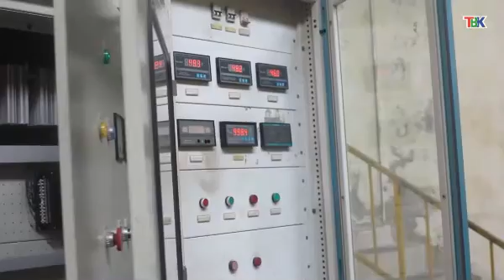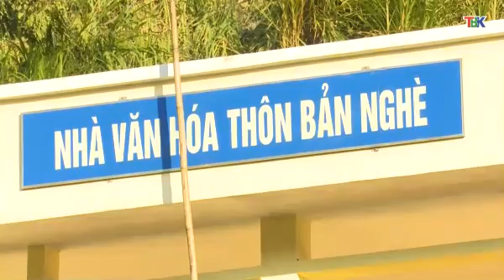31 5 Thời sự trưa Đài PT&TH Bắc Kạn. cựu chiến binh địa linh tích cực phát triển kinh tế.